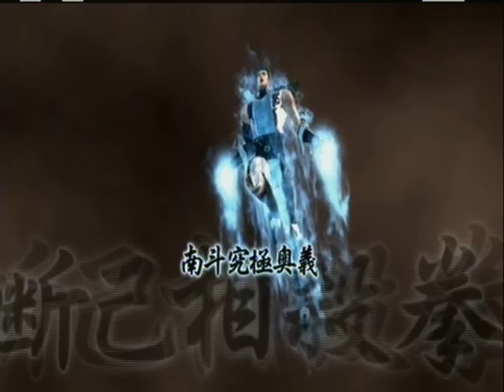Hokuto Musou Legendary Mode: Kenshiro Chapter 7 Part [3/4]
北斗無双 (Fist of the North Star: Ken's Rage)
Kenshiro's Legendary Mode Chapter 7